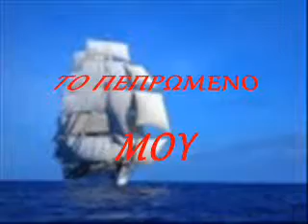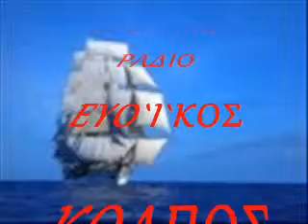ΑΓΑΠΗΤΟΣ Γ ΤΟ ΠΕΠΡΩΜΕΝΟ ΜΟΥ